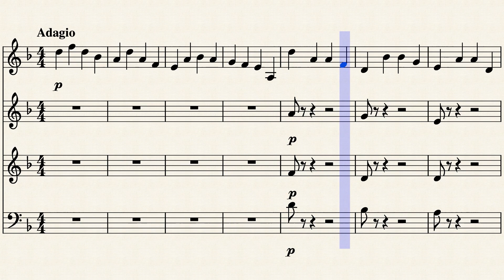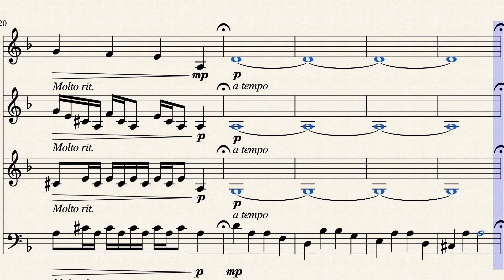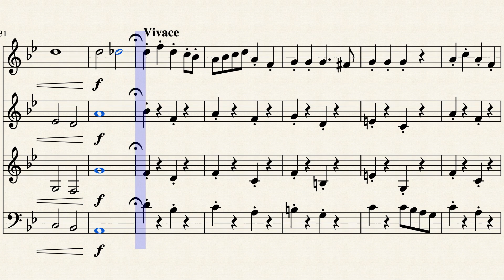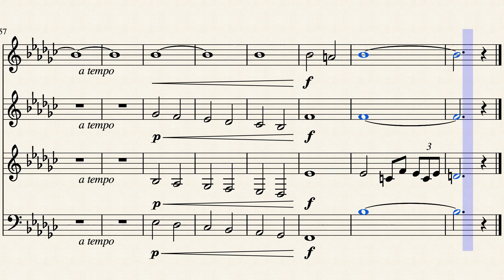Aksel Pelkonen: Quartet for French Horn no. 1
My first piece for multiple instruments at once! Even if it's for French Horn, I can do transcripitions to other instruments if someone wants so. Note: sounds much better with real instruments.